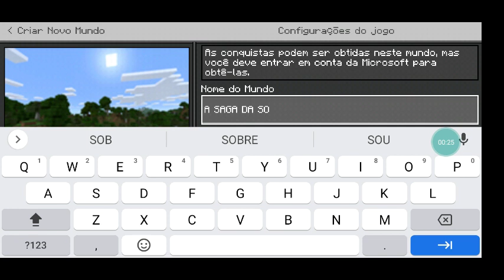SAGA A SOBREVIVÊNCIA❤️!!#01